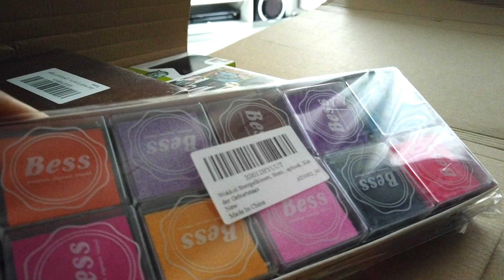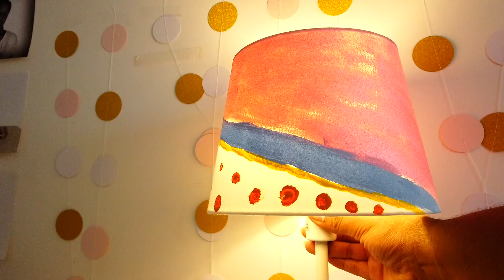❥ Les Bonnes Choses de Janvier !!! FrenchieVlog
Je reviens aujourd'hui avec un nouveau VLOG, je vous emmène un mois avec moi !!!

- S N A P C H A T: Poulinette973

Dah'nys xoxo 👑🌸